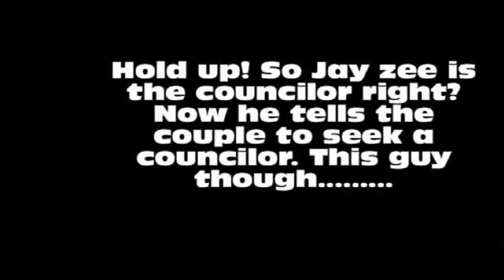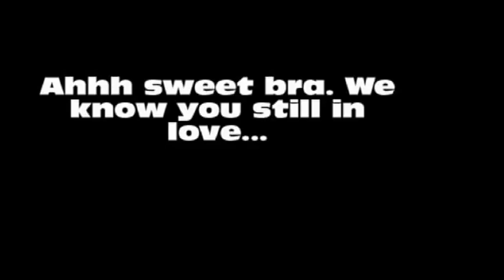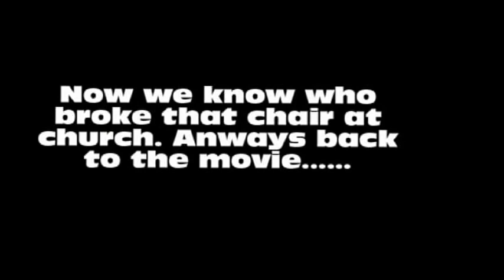Counselling by JZ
Three strange couples receive counselling from our beloved president Jacob Gedleyihlekisa Zuma. Will he save their relationships?